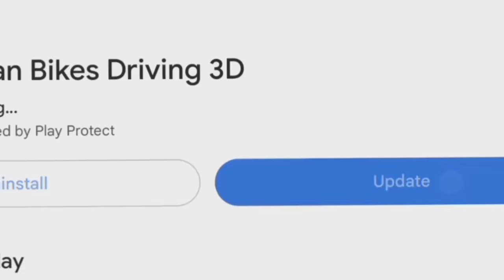Construction Area आ गया🤑|in indian bike driving 3d | indian bike driving 3d new update